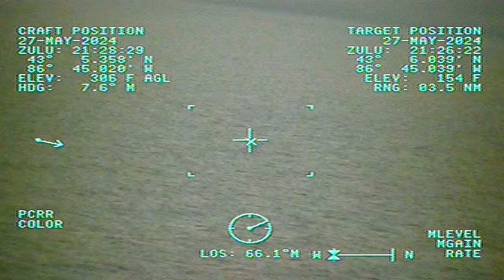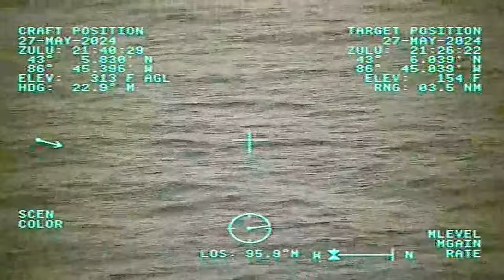Coast Guard Rescues Man from Sinking Sailboat 25 Miles Off Michigan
Watch as the U.S. Coast Guard springs into action to rescue a man from a sinking sailboat 25 miles off the coast of Michigan. Witness the heroic efforts of the crews from Coast Guard Station Grand Haven and Air Station Traverse City as they execute a daring rescue mission on May 27, 2024. Don't miss this dramatic footage capturing the bravery and skill of these dedicated Coast Guard members as they save a life at sea.

Coast Guard Station Grand Haven rescues man from sinking saliboat
GRAND HAVEN, MI, UNITED STATES
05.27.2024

Crews from U.S. Coast Guard Station Grand Haven and Air Station Traverse City rescued a man from a sinking sailboat 25 miles off Grand Haven, Michigan on Monday, May 27, 2024. The sailboat ended up sinking in 300 feet of water. (U.S. Coast Guard courtesy video Air Station Traverse City)

Film Credits: U.S. Coast Guard District 9